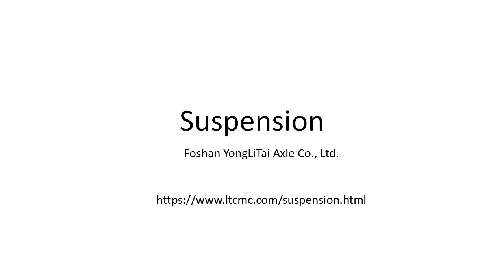Suspension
Yonglitai axle CO.,LTD is the professional manufacturer of axles, suspensions and spare parts for semi-trailer with more than 50 years producing experiences.
Its current annual production ability can reach to 150000pcs axles and 50000 sets of all kinds of suspensions. Our company has obtained the ISO/TS16949 certificate by SGS.